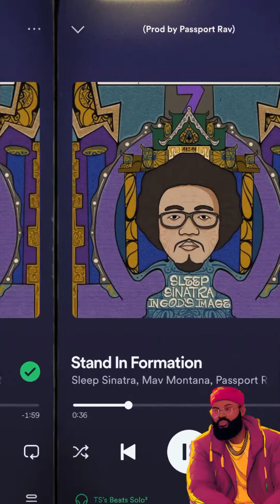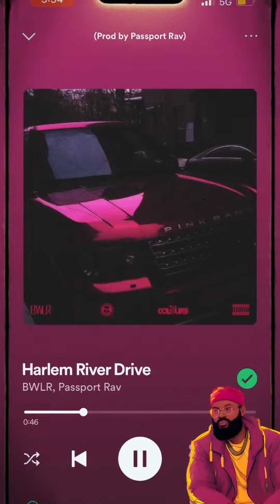Top 5 tracks I produced